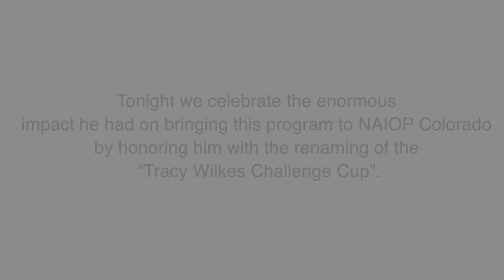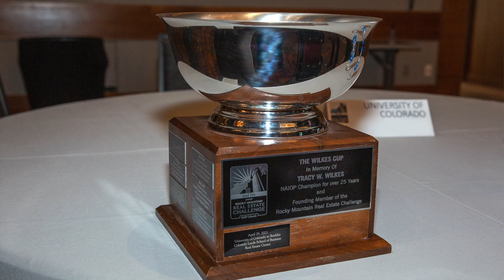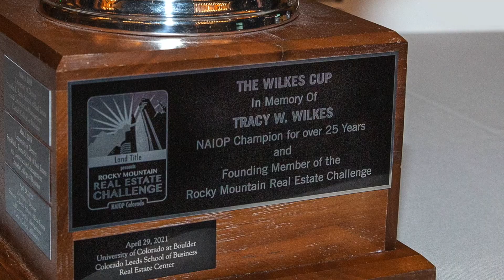2022 NAIOP Rocky Mountain Real Estate Challenge - The Story Behind the Wilkes Cup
On the evening of May 3, 2022, MBA student teams from the University of Colorado and University of Denver competed in the 20th Anniversary Rocky Mountain Real Estate Challenge presented by Land Title Guarantee Company - a real world, development competition featuring Peak Innovation Park in Colorado Springs, collectively sponsored by Urban Frontier, the Colorado Springs Airport, and Flywheel Capital - a 25-acre parcel located within Peak Innovation Park, a 900-acre master development at the Colorado Springs Airport.

The finalist teams competed to take home scholarships and the coveted Tracy Wilkes Challenge Cup. Learn more about the cups namesake, Tracy Wilkes, a founder and champion of the Rocky Mountain Real Estate Challenge competition who passed away in 2020.